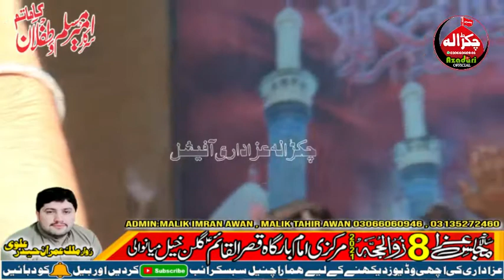Yadgar Masaib 2021|Zakir Sardar Waseem Abbas Baloch|Shahadat Imam Hussain as|8 Zilhaj 2021 GulanKhel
Channel Admin:
Malik Imran Awan
Malik Tahir Awan